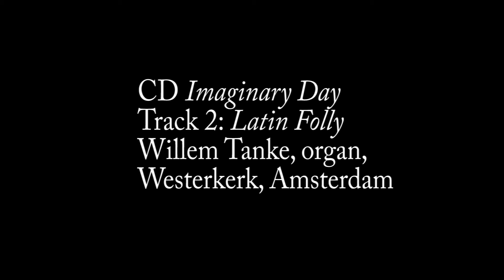CD Imaginary Day, track 2: Latin Folly - Willem Tanke, organ